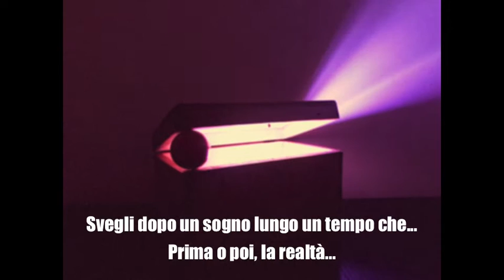Alessandro Marinelli - La Musica è Finita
Tutti abbiamo una Scatola del Tempo...